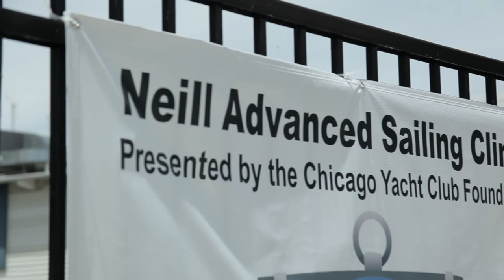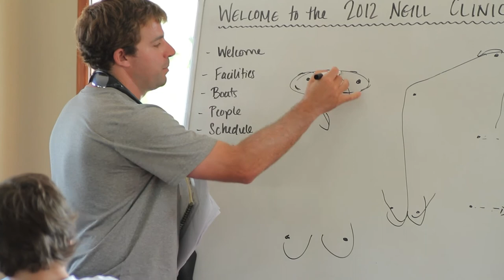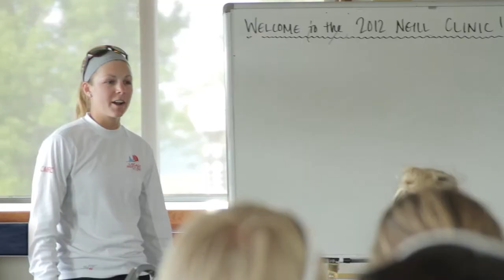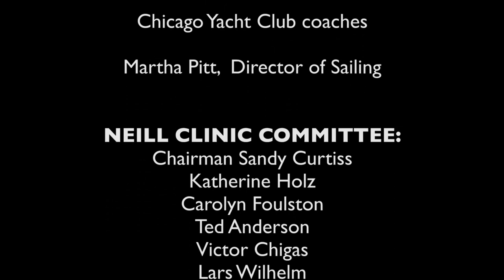Neill Clinic 2012 Video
Role: Shooter, editor

I created this video for the Neill Clinic, hosted by Chicago Yacht Club in 2012. In addition to putting together this promo video, I also shot photos for the client. I had a great time shooting this video because we could get in so close to the action, since the boats weren't actually racing.